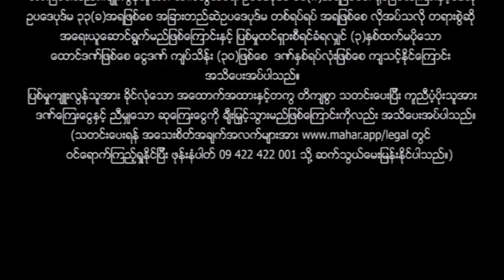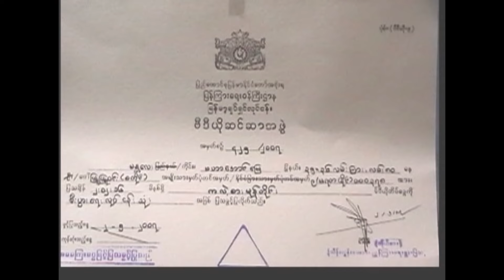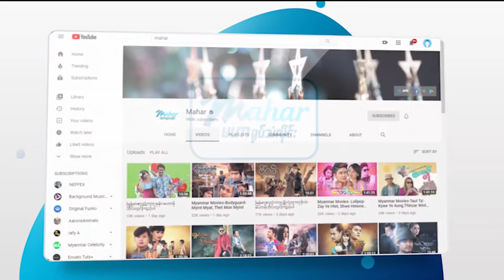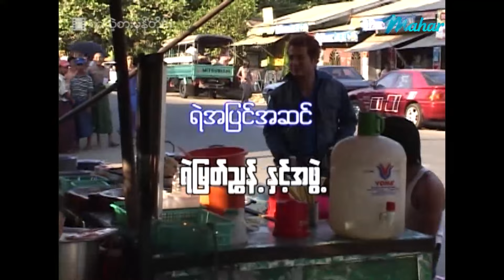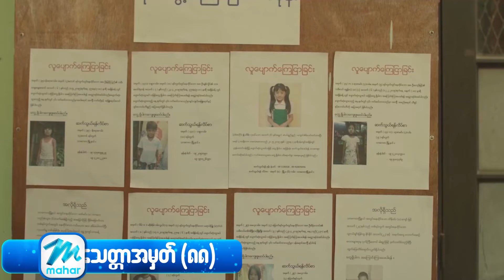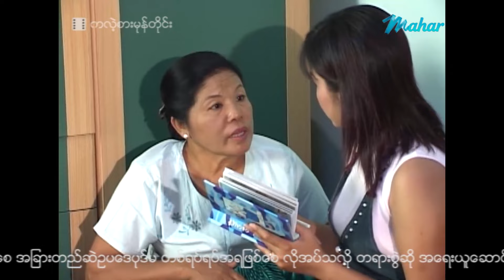မြန်မာဇာတ်ကား - ကလဲ့စားမုန်တိုင်း - နေမျိုးအောင် ၊ ခိုင်နှင်းဝေ ၊ ပုလဲဝင်း - Myanmar Movies ၊ Love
ျမန္မာဇာတ္ကား - ကလဲ့စားမုန္တိုင္း - ေနမ်ိဳးေအာင္ ၊ ခိုင္ႏွင္းေဝ ၊ ပုလဲဝင္း - Myanmar Movies ၊ Love ၊ Drama

Presenting daily.

မဟာ အပလီကေးရှင်းကို ဖုန်းမှာ install လုပ်ပြီး
မြန်မာဇာတ်ကားသစ်များစွာကို ကြည့်ရှုနိုင်ပါတယ်။
မြန်မာဇာတ်ကားသစ်များစွာကို ကြည့်ရှုနိုင်ပါတယ်။

Myanmar Video - A Mone Mae Ga Lae Sarr - Nay Myoe Aung , Khaing Hnin Wai , Palal Win - Love ၊ Drama ၊ Action